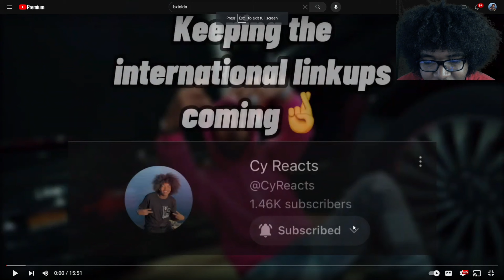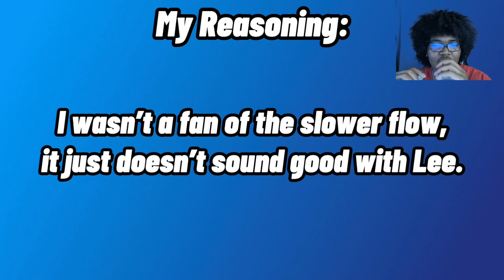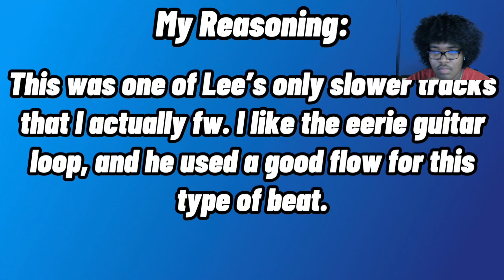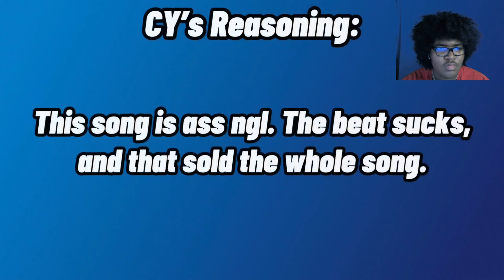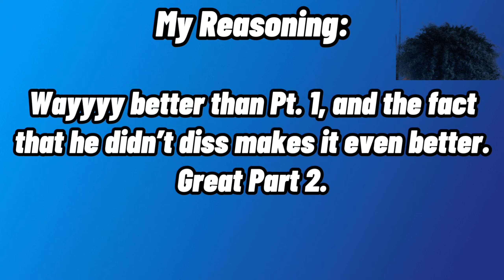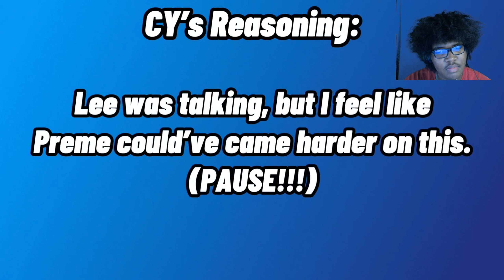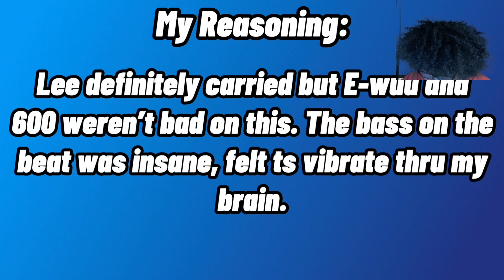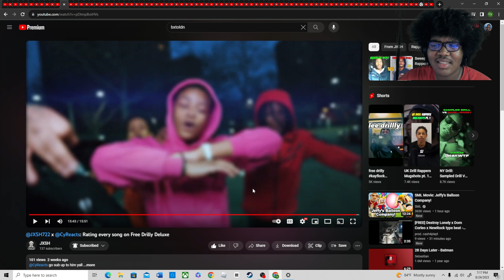x @CyReacts: Rating every song on Free Drilly Deluxe(REACTION!🤯)